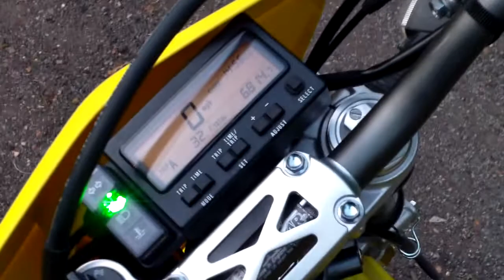2007 DRZ400SM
2007 Suzuki DRZ400SM, my 199 tribute bike It's a great commuter bike, quick and nimble